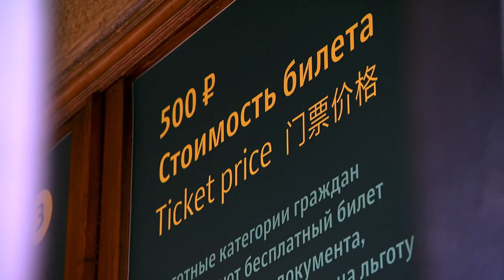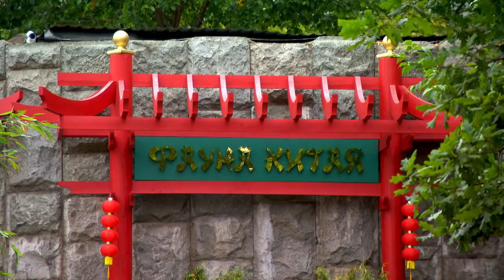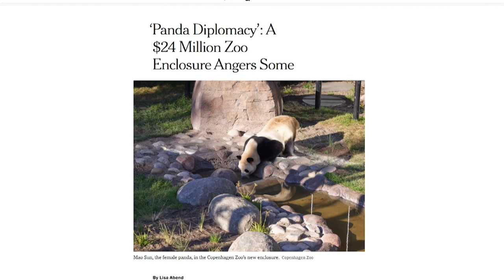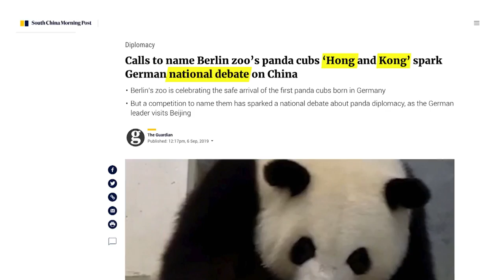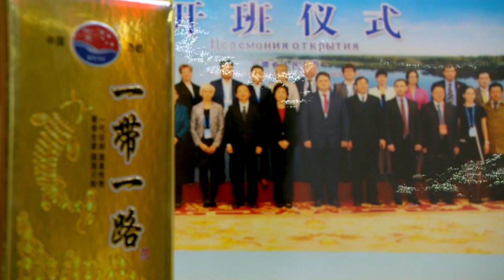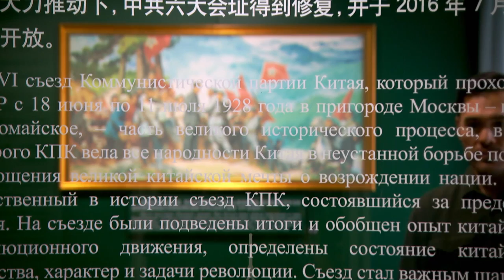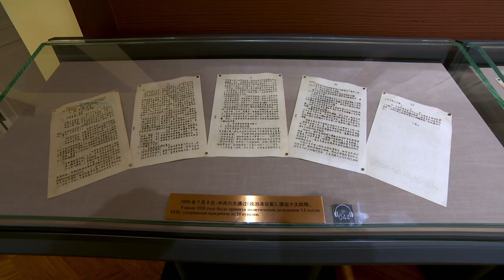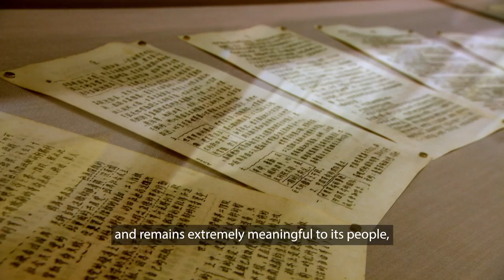Russia and China’s Special Relationship | The New Silk Road | Full Episode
From strengthening their defences, to dominating the arctic. Russia and China are ramping up cooperation in a variety of areas. Their hardening alliance has raised eyebrows around the world.

China, Mongolia, Uzbekistan and Russia were once strong allies in the Cold War. Now, rapid transformation is happening in these countries, some of whom are still struggling to emerge from their communist past.

How will the Belt and Road Initiative impact Mongolia and integrate it into China’s masterplan for the 21st century? How will the Stan countries go from land-locked to land-linked countries? What is the nature of the new strategic partnership between Russia and China?

CNA's award-winning documentary series returns, uncovering developments on China's Belt and Road Initiative, along the China-Russia economic corridor.